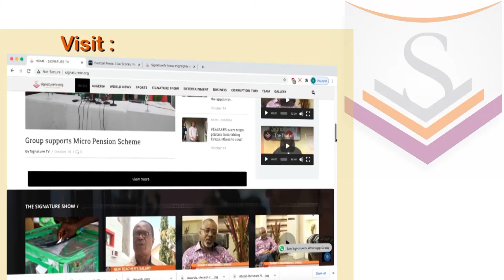Watch Signature TV News Highlight - Buhari approves N13 3 billion for take-off of Community Policing